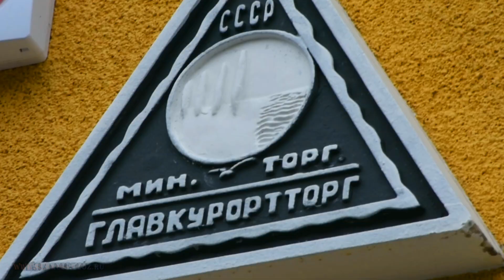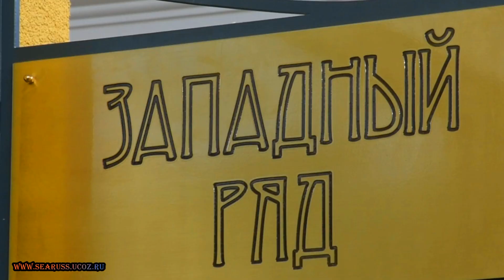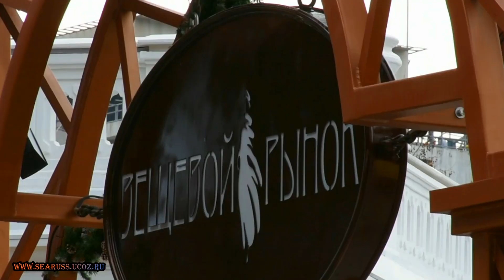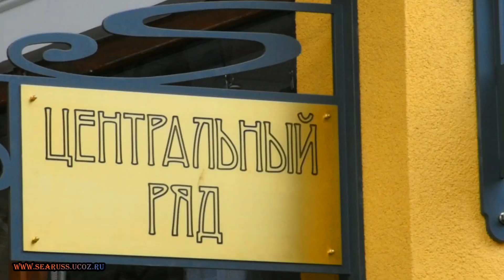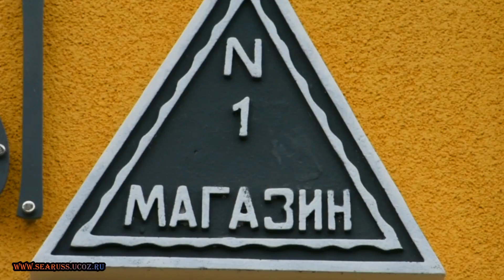🍎 ЯЛТА ОБНОВЛЁННЫЙ ВЕЩЕВОЙ РЫНОК 🍎 1913г ПАССАЖ ПАМЯТНИК АРХИТЕКТУРЫ 🍎 23 ДЕКАБРЯ КРЫМ YALTA CRIMEA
В 1913 ГОДУ ПО ПРОЕКТУ ТЕХНИКА СИЛИЧА, ПОДРЯДЧИК ВСЕХ СООРУЖЕНИЙ НА ТЕРРИТОРИИ ГОРОДСКОГО РЫНКА ЕРМАКОВ ПОСТРОИЛ ГЛАВНОЕ ЗДАНИЕ РЫНОЧНЫХ РЯДОВ — ПАССАЖ, а вдоль Прорезной улицы вплоть до Садовой — склады, которые сдавались в аренду купцам. Напротив большого доходного дома, на другом берегу Дерекойки появился трактир «Швейцария», не уступавший лучшим ресторанам города.
При Александре Александровиче Мордвинове (1843–1890), произошла известная в истории Ялты тяжба между Городской Думой и владельцем — «Хорошей пустоши», длившаяся пять лет. Суть ее заключалась в попытке отчуждения от имения части земли вблизи Набережной под обустройство площади городского базара и сада для гуляния публики. В переписке по этому вопросу Мордвинов указывал, что не понимает причин, побуждающих Думу отчуждать его землю для устройства сквера, т. к. не воспрещает никому гулять по его парку. В отношении же базарной площади Мордвинов предложил городу взять у него требуемый для этой цели участок (ок. 2, 3 га) на правах аренды с условием, что он сам, на свои средства построит торговые ряды, проект которых уже подготовил архитектор Г. Ф. Шрейбер. Однако городские власти с таким предложением не согласились. Хотя графу пришлось пойти на некоторые уступки, суд в основном не удовлетворил иск Думы, таким образом, владельцу имения удалось отстоять свои права.
   Архитектор Н. П. Краснов, которому Мордвинов поручил строительство новых доходных домов, предложил вместо сгоревшего здания построить два четырехэтажных: одно — вдоль речки Дерекойки (ныне гостиница «Крым»), другое на углу улиц Бульварной и Елизаветинской. Оба доходных дома — монументальные городские постройки, оформленные в стиле неоренессанс.
   Торговым рядам, принадлежавшим графу Мордвинову, архитектор придал по контрасту с нарядными доходными домами более строгий, деловой вид. Первый этаж здания из серого местного известняка в виде прямоугольного каре с просторным внутренним двором и подвалами для товаров, предназначался для торговли, а второй использовался как постоялый двор. Проект Краснова предусматривал и благоустройство прилегающей к этим трем зданиям территории, и прежде всего строительство двух новых более прочных мостов через р. Дерекойку — Полицейского (со «львами») и Прорезного, а также укрепление берегов речки каменными подпорными стенами с парапетом. К сожалению, остался неосуществленным план устройства небольшого сквера с памятником Екатерине II.

Кроме этих основных построек, А. А. Мордвинов продолжил начатое его отцом обустройство всего района Старого рынка. В 1907–1910 гг. здесь появились еще три постоялых двора, навесы со стойлами для лошадей и гужевого транспорта, торговый ряд вдоль Дерекойской улицы (ныне ул. Руданского). Эти здания строились по проектам Н. Г. Тарасова и Н. П. Краснова.
    Работы по реконструкции Вещевого рынка стартовали 15 октября 2018 года.. Ранее, на этом месте планировалось возведение многоэтажного  торгового центра, однако собственник прислушался к мнению жителей и изменил проект. Будет ли иметь коммерческий успех сие творение большой вопрос. Теперь покупателю придется выбирать товар не просто крутя голову и гуляя меж рядами а заходить в каждый микро магазинчик из 220 или заранее знать свой необходимый, знать специализацию...пропадает изюминка рынка, когда торговцы все вместе и покупателю всё доступно и рядом, без лишних открываний множества дверей и поиском и поиском заветной... А городу так не хватает настоящего Мега торгово-развлекательного центра (наподобие Меганома в Симферополе)  где можно было бы и в межсезонье сделать покупки среди большого выбора товаров и главное с пользой провести время и развлечься сходив в мини-кинотеатр, на каток, аттракционы, цирк в конце концов и в всё это в тепле и в центре города, без лишней транспортной нагрузки, после прогулки по набережной... чем не продление сезона...

🍎 ЯЛТА ЗАЖИГАЕТ ПРАЗДНИЧНЫЕ НОВОГОДНИЕ ОГНИ 🍎 НОЧНАЯ ЯЛТА 🍎 Лампочек на 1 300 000 $ на 10 лет 🍎 КРЫМ